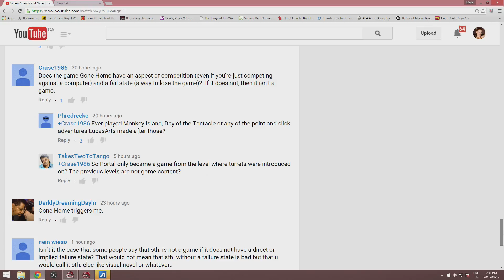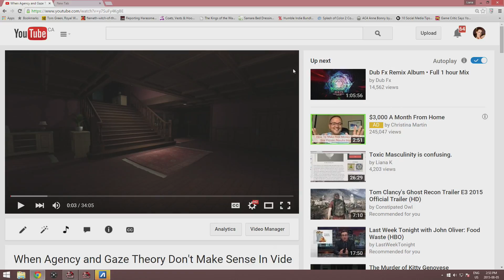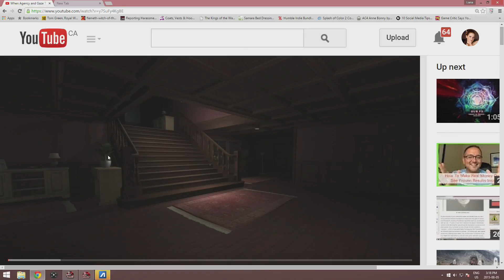What makes a video game a game? (Feedback Friday)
OH MY GOD CIVIL DISCUSSION IN YOU TUBE COMMENTS!  THANK YOU THANK YOU THANK YOU!